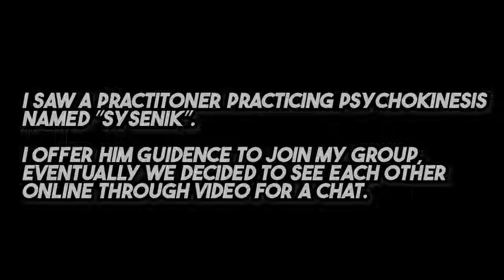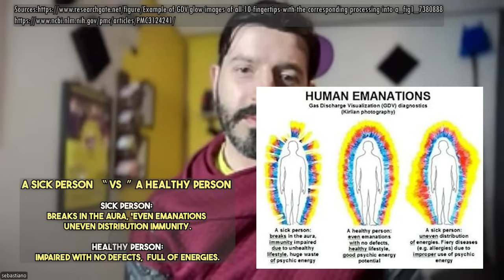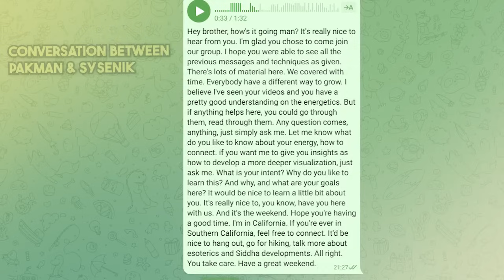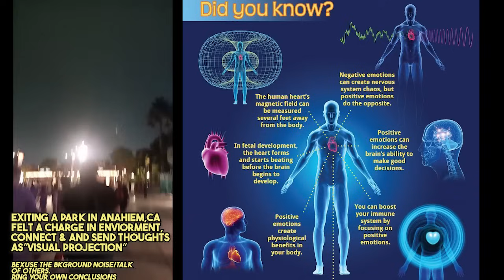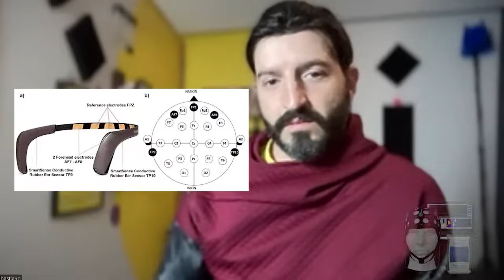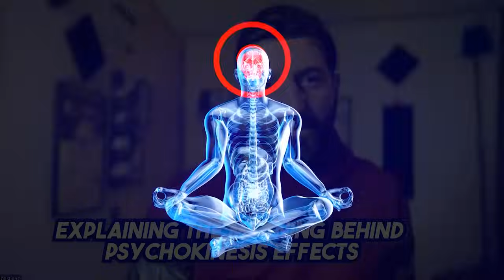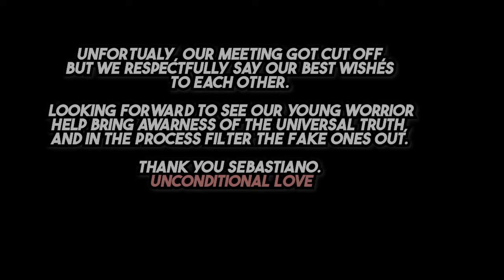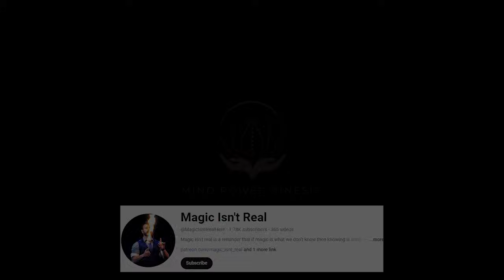Magic Isn't Real - Pakman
🌟 To some, magic may not be real, but the journey to uncover the mysteries of ESP and mind power development is!
Join us at Pakman,  as we dive deep into a captivating conversation with "Sysenik," who reveals his insights on what is genuine and what isn't among various teachers and gurus.

In my eye-opening interview with Sysenik, a magician from "Magic Isn't Real," I found myself completely starstruck and overwhelmed by the experience. It turned into a meaningful dialogue where we explored historical events, the workings of the subconscious, and the dangers of fake gurus, all aimed at enhancing our understanding.

🤓 After our discussion, I made some edits to clarify my thoughts for you all. As a visual communicator, I often utilize images to explain concepts, which can be tricky. I strive for transparency, and my multilingual background sometimes creates language barriers. To overcome this, I incorporate images and references to support my studies and research.

I hope you find value in our conversation! ☺️🙏🏻

✨ **Join us as we evolve!** We're taking energy and esoteric education to the next level. The mind is humanity's most powerful tool, capable of leading you to success or despair. Learning to harness its full potential is essential for a transformative life.

Explore the ancient & scientific knowledge of levitation, telekinesis, and more with us!

Join our school and be part of the new movement in bio-energetic exploration and education, where we learn, explore, grow and unlock the incredible power of the human mind and heart.

**Chapters:**
0:00 Intro
1:30 Let's Be Transparent
3:45 What Is the Proper Term?
5:01 My Life & Trauma
7:15 Who Is Sysenik?
9:05 Scientific Research
13:15 Is There Something?
17:20 Fake Gurus & Delusions
27:06 One Must Dive to Experience
29:35 Advice to Find a Mentor
33:00 Healing Journey 🐝
36:40 End Notes
41:26 Outro